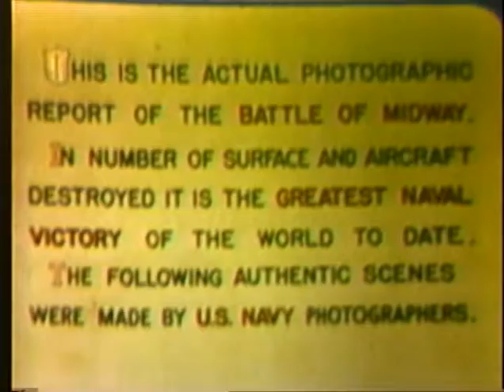The Battle of Midway 1942 | Documentary Short War | Full Movie Starring Henry Fonda, Jane Darwell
The Japanese attack on Midway in June 1942, filmed as it happened.

The Battle of Midway was a major naval battle in the Pacific Theater of World War II that took place on 4–7 June 1942, six months after Japan's attack on Pearl Harbor and one month after the Battle of the Coral Sea. The U.S. Navy under Admirals Chester W. Nimitz, Frank J. Fletcher, and Raymond A. Spruance defeated an attacking fleet of the Imperial Japanese Navy under Admirals Isoroku Yamamoto, Chūichi Nagumo, and Nobutake Kondō north of Midway Atoll, inflicting devastating damage on the Japanese fleet. Military historian John Keegan called it "the most stunning and decisive blow in the history of naval warfare", while naval historian Craig Symonds called it "one of the most consequential naval engagements in world history, ranking alongside Salamis, Trafalgar, and Tsushima Strait, as both tactically decisive and strategically influential".

Luring the American aircraft carriers into a trap and occupying Midway was part of an overall "barrier" strategy to extend Japan's defensive perimeter, in response to the Doolittle air raid on Tokyo. This operation was also considered preparatory for further attacks against Fiji, Samoa, and Hawaii itself. The plan was undermined by faulty Japanese assumptions of the American reaction and poor initial dispositions. Most significantly, American cryptographers were able to determine the date and location of the planned attack, enabling the forewarned U.S. Navy to prepare its own ambush.

Four Japanese and three American aircraft carriers participated in the battle. The four Japanese fleet carriers—Akagi, Kaga, Sōryū, and Hiryū, part of the six-carrier force that had attacked Pearl Harbor six months earlier—were sunk, as was the heavy cruiser Mikuma. The U.S. lost the carrier Yorktown and the destroyer Hammann, while the carriers USS Enterprise and USS Hornet survived the battle fully intact.

After Midway and the exhausting attrition of the Solomon Islands campaign, Japan's capacity to replace its losses in materiel (particularly aircraft carriers) and men (especially well-trained pilots and maintenance crewmen) rapidly became insufficient to cope with mounting casualties, while the United States' massive industrial and training capabilities made losses far easier to replace. The Battle of Midway, along with the Guadalcanal campaign, is widely considered a turning point in the Pacific War.

History

Backgound

After expanding the war in the Pacific to include Western outposts, the Japanese Empire had attained its initial strategic goals quickly, taking British Hong Kong, the Philippines, British Malaya, Singapore, and the Dutch East Indies (modern Indonesia). The latter, with its vital oil resources, was particularly important to Japan. Because of this, preliminary planning for the second phase of operations commenced as early as January 1942.

Because of strategic disagreements between the Imperial Army (IJA) and Imperial Navy (IJN), and infighting between the Navy's GHQ and Admiral Isoroku Yamamoto's Combined Fleet, a follow-up strategy was not formed until April 1942. Admiral Yamamoto finally won the bureaucratic struggle with a thinly veiled threat to resign, after which his plan for the Central Pacific was adopted.

Yamamoto's primary strategic goal was the elimination of America's carrier forces, which he regarded as the principal threat to the overall Pacific campaign. This concern was acutely heightened by the Doolittle Raid on 18 April 1942, in which 16 United States Army Air Forces (USAAF) B-25 Mitchell bombers launched from USS Hornet bombed targets in Tokyo and several other Japanese cities. The raid, while militarily insignificant, was a shock to the Japanese and showed the existence of a gap in the defenses around the Japanese home islands as well as the vulnerability of Japanese territory to American bombers.

Directed by

John Ford ... (as Lt. Cmdr. John Ford U.S.N.R.)

Writing Credits

John Ford
Dudley Nichols
James Kevin McGuinness ... (as James K. McGuinness)

Cast

Henry Fonda ... Narrator (voice)
Jane Darwell ... Narrator (voice)
Logan Ramsey ... Self
James Roosevelt ... Self - US Army Major (as Major Roosevelt)
Donald Crisp ... Main Narrator (voice) (uncredited)
Irving Pichel ... Narrator (voice) (uncredited)
Jimmie Thach ... Self - Naval Aviator (uncredited)